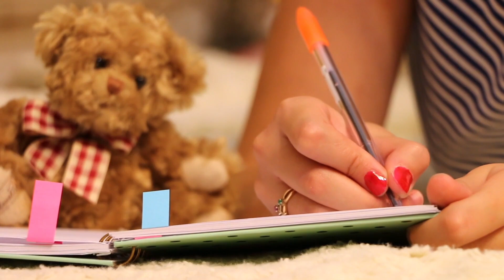Hackea tu mente para lograr todas tus metas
Llegó la época en la que acostumbramos a imponernos las metas que queremos conseguir el próximo año; aquí te decimos cómo alcanzarlas.

0:25 Tip 1
1:00 Tip 2
1:19 Tip 3